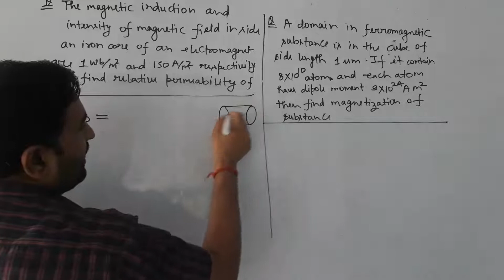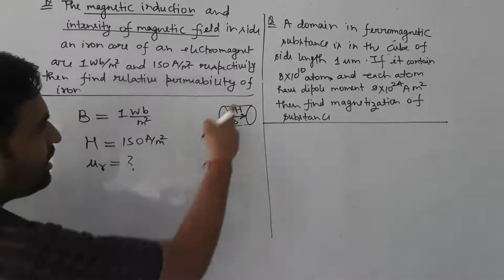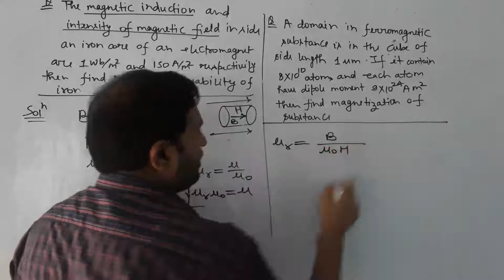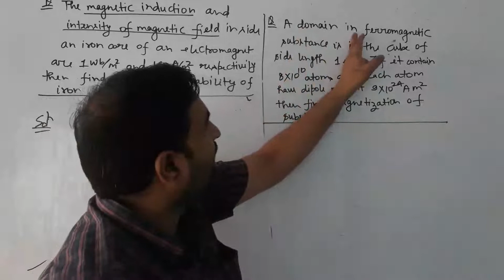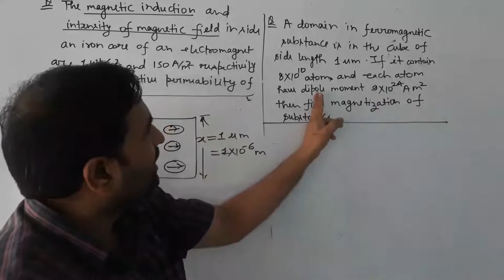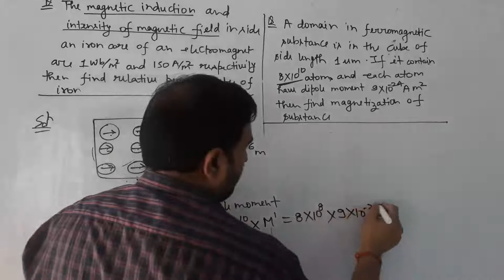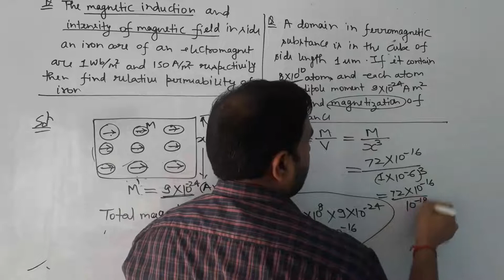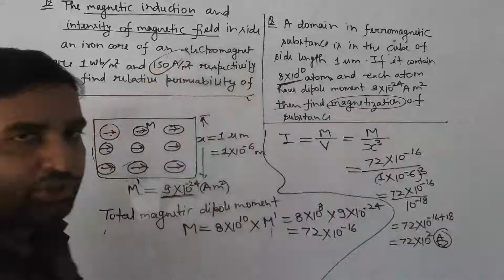Class12 Physics/daily practice question/magnetism properties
Class12 Physics daily practice question
magnetism